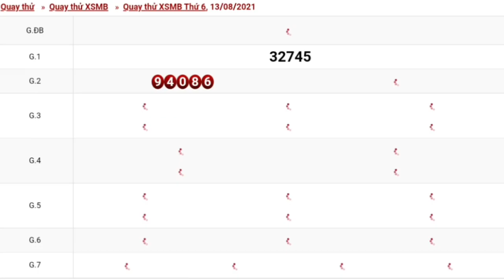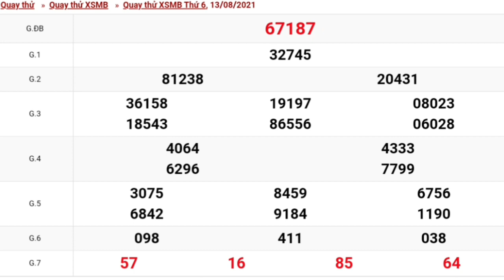XSMB•Quay Thử Dự Đoán kết Quả Xổ Số Miền Bắc Thứ 6 Ngày 13/08/2021